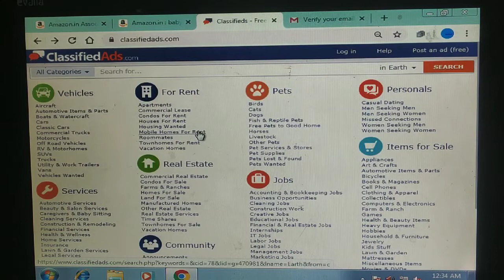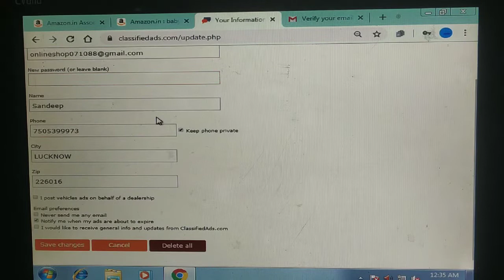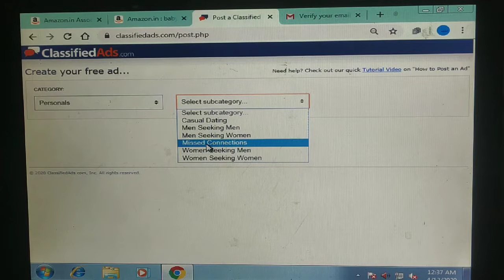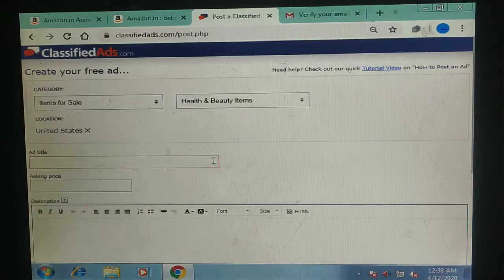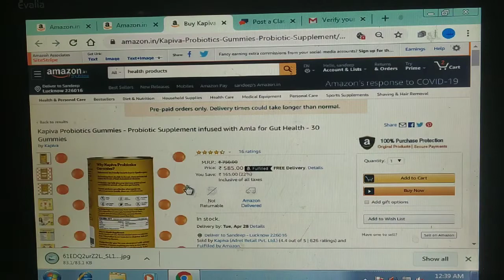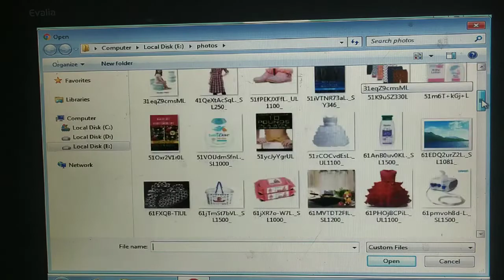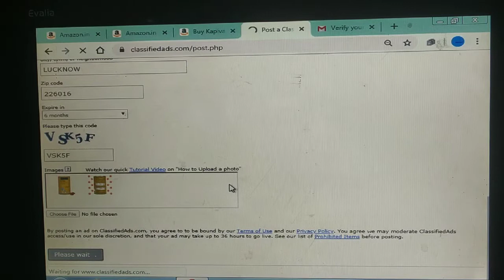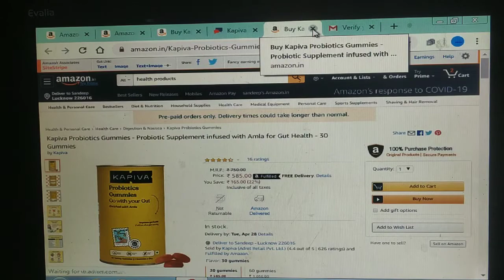Amazon Product Pramote to Classified Ads-Earn & Grow#Affiliatemarketing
Is vedio mai aapko bataya gya hai ki aap log apne amazon product ko kaise pramote kar sakte hai classified ads ke through.
is video main aap ko jankari di gayi hai ki aap Affiliate Marketing se paise kaise kama sakte hain. aur Affiliate marketing kya hoti hai. Thanks For All visitors and Supporter